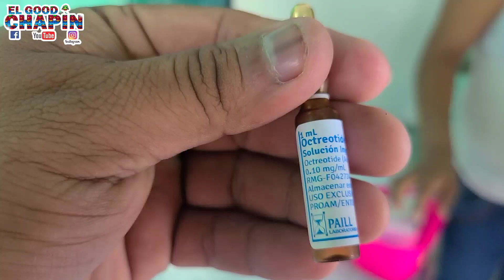Nosotros no sabemos como hacer esto necesitamos hablar con la doctora